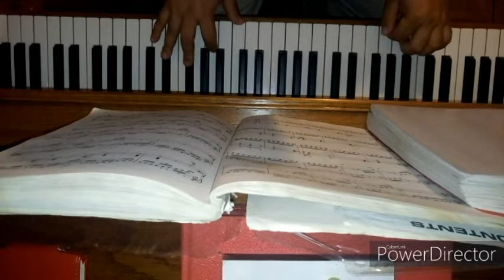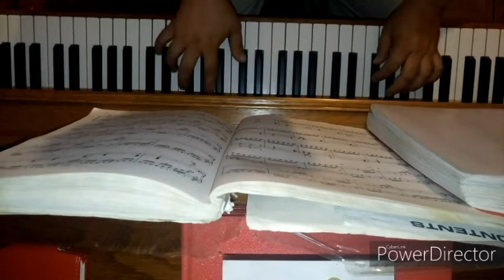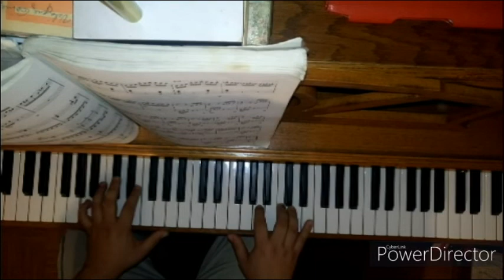Für Elise - Ludwig Van Beethoven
Para Elisa para principiantes | tutorial | versión completa compas por compas, por partes.

For Elisa for beginners | tutorial | full version step by step, by parts.

Piano: David Alejandro Pérez Urquieta